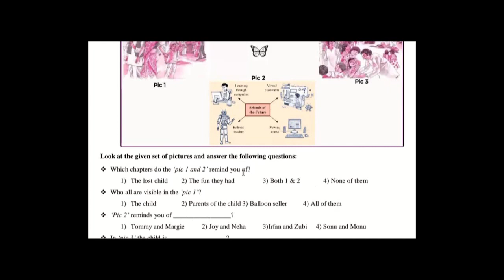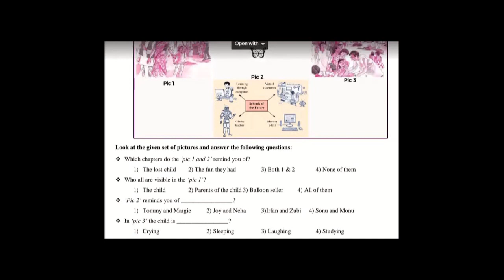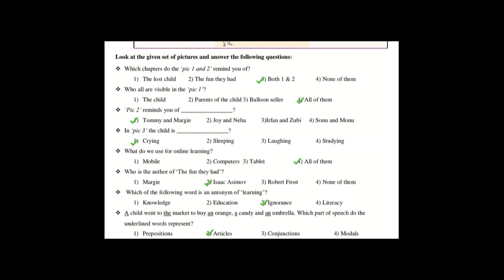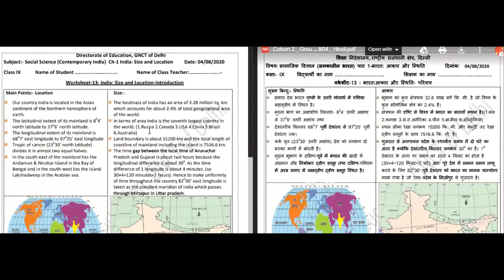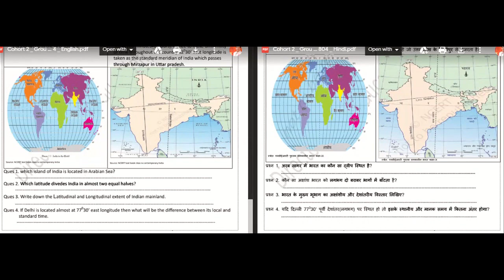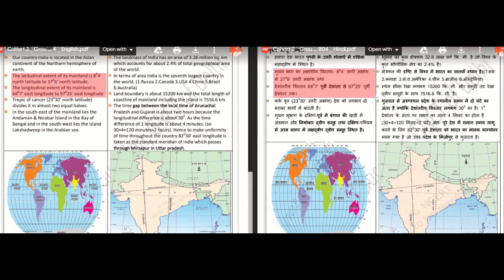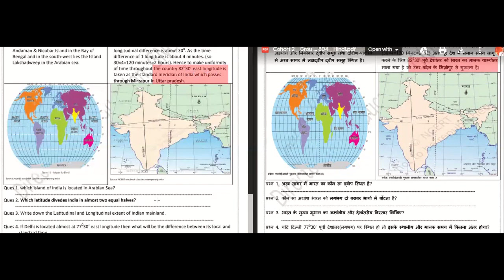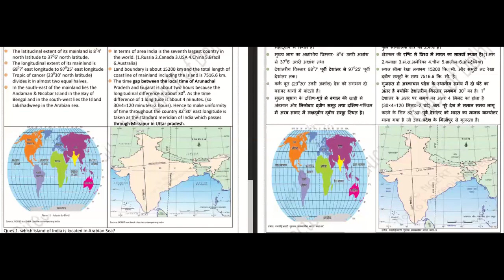4th August DOE Worksheet 13 Solution Class 9th English and Social Science in Hindi and English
4th August DOE Worksheet 13 Solution Class 9th English and Social Science in Hindi and English